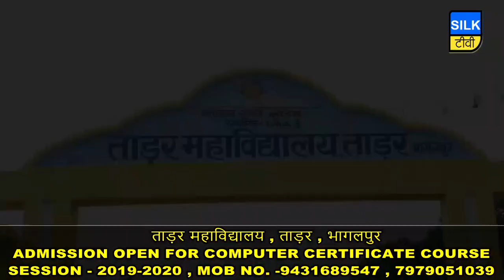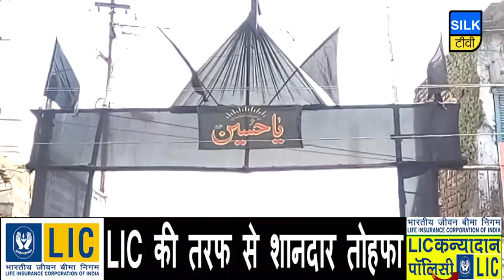SILK TV- जिले की खबरें एक साथ | 10 SEPTEMBER 2019